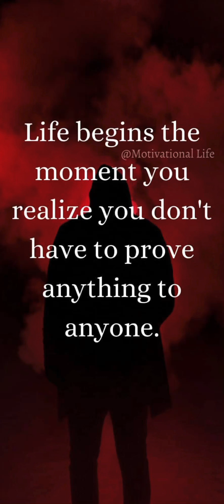Christmas 23-26 vlog 2021 🎄🎁